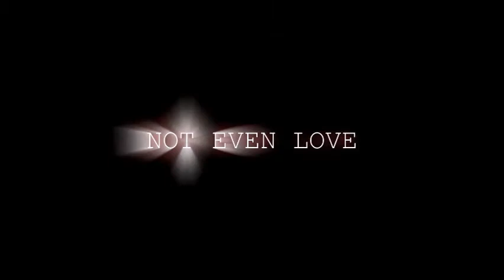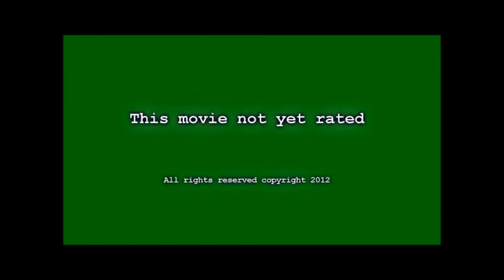"Ravenous: You're the Main Course" Official Film Trailer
The official film trailer for "Ravenous: You're the Main Course", slotted for a Fall-2012 international release.  Starring Audrie Kelli, Aeon Cruz, Dedalus, Joshua Smith, and  Margarita Vatchevskaia.  Written and Directed by Lucifer Divinitas.